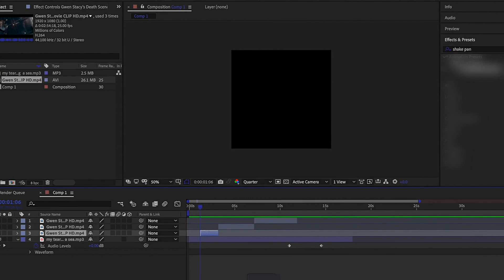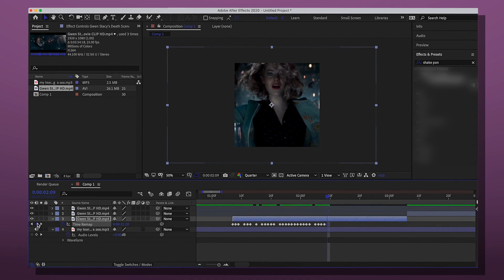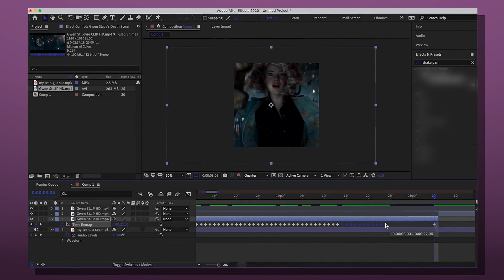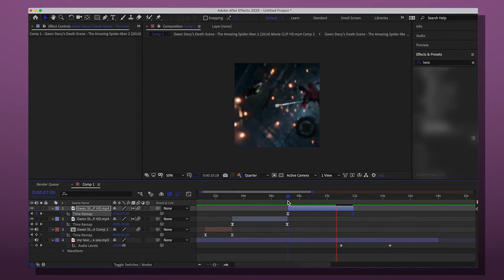Watch me edit (velocity) | After Effects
・Program: After Effects 2020